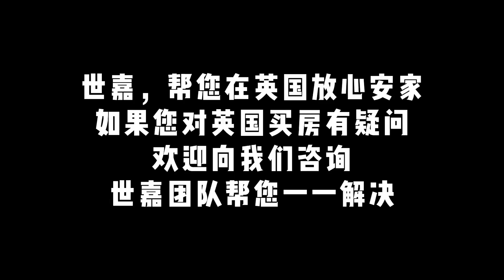Buy to Let | Low Price Property | Investment for beginners for only £280k | Watford New Homes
Between the city and the country, The Eight Gardens project offers a significantly lower price for new home buyers and investors. It conveniently located in Watford town with easy access to central london, only 15 minutes away from the Euston tube station 🚇 The affordable rent and excellent location attract high quality tenants, which make it a great choice for investment.

世嘉置业致力成为协助全球华人在英国进行资产配置、房产购置和管理方面最专业，最优秀的领先优质企业。世嘉置业后续提供的一站式一条龙全托管出租管理服务以及二手房交易服务更是可以解除中国买家的后顾之忧。在世嘉，我们把您的房子，当成我们自己的房子去对待。

At SJW, we treat your property as our own property.

小红书：世嘉SJW英国房产
微信公众号：让我们到英国买房